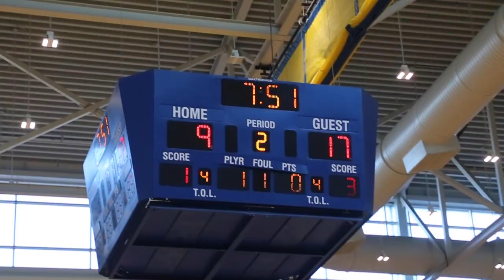DMV Hoop Session Oak Hill Vs Gonzaga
The Scholar Athletes Sports Network SASN.TV Presents the DMV Hoop Session Show featuring The Best High School Basketball in the DMV.  This episode of DMV Hoop Session features Oak Hill Academy vs the Gonzaga Eagles DMV Live Game highlights at Wise High School in Upper Marlboro MD.